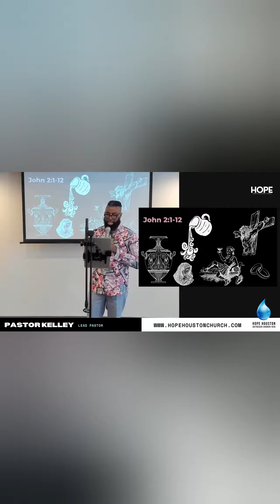“There is a wedding in Jesus’s Family!”